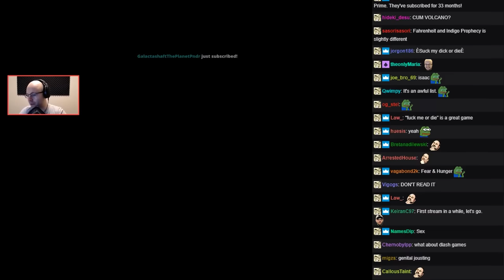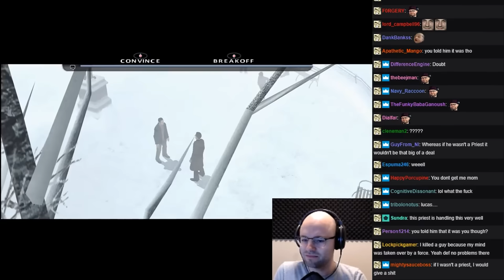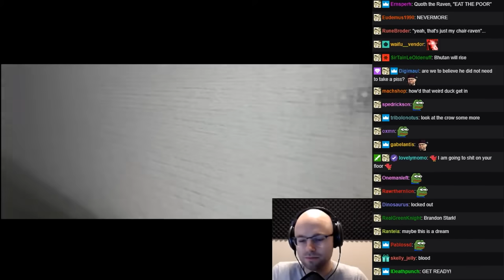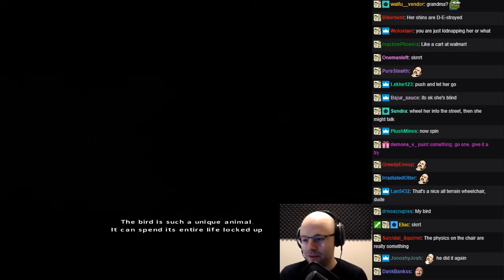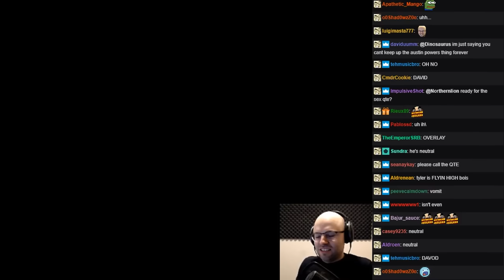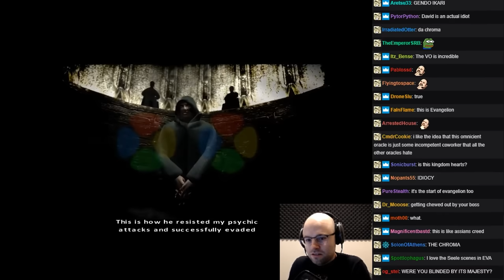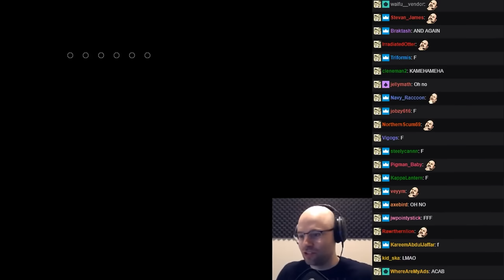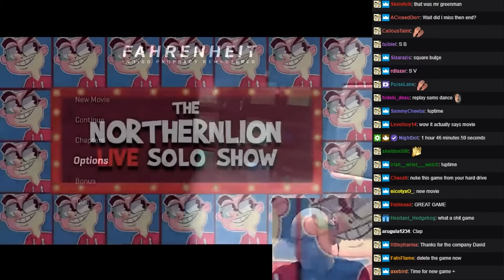David Uncaged - An Indigo Prophecy Supercut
detroit is an extremely restrained game in hindsight

00:00:00 this game used to be illegal
00:01:04 David Cage games are kino
00:06:39 David Cage games are all the same
00:13:40 only NL could almost softlock himself
00:21:52 sovereign citizens know their rights!!
00:31:18 a life for a life
00:38:04 least obvious character death flag
00:47:10 The Sketch
00:51:02 HOLY SHIT HE'S WEBBING???
00:56:52 Quantic Dream's idea of pacing
01:01:52 we found her... Mrs. Toshi
01:07:26 If we Quantic Dream run, we can move faster than their bullets
01:15:46 Oh David...
01:23:28 The Basketball Bet
01:28:36 instant nausea
01:44:36 a PSA to clean up your apartment
01:50:08 David reminds us this is a David game
02:09:02 He's beginning to believe
02:21:26 the classic David Act 3 twist
02:37:51 369
02:48:19 lady do i have a bridge to sell you
02:53:30 The Indigo Child
03:00:16 David was 15 years too early
03:12:05 this game makes every other Cage game look restrained
03:18:55 the saddest credits of all time
03:23:24 the classic post credits dance sequence